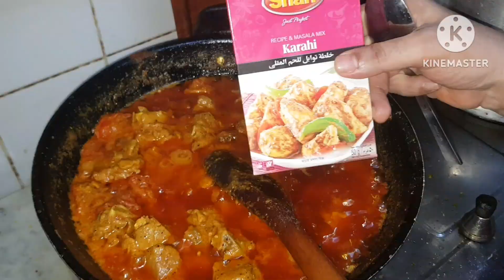Mutton Karahi (Without Using Pressure Cooker) Recipe By Tahira Tariq